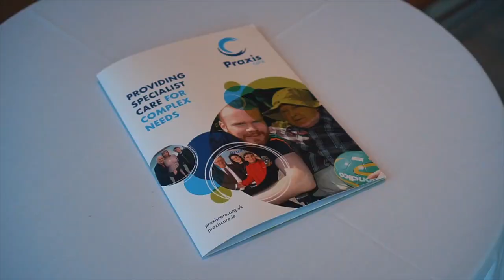Praxis Care Autumn Conference 2018 - Highlights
Highlights from Praxis Care's 2018 Autumn Conference discussing "Creative Solutions for People with Intellectual Disabilities, Autism and Mental Health Difficulties."

Video Credit: Dara Coyne, Digital Content Creator - Videographer, Photographer, Web & Graphic Designer

Medical experts, senior health leaders and academics from Ireland, Northern Ireland and the UK gathered for the Praxis Care Autumn Conference on 15 November 2018 to discuss the need for better mental health services for persons with an intellectual disability, autism and complex needs.

The Conference highlighted the fact that a person with an intellectual disability is two to three times more likely to develop a mental health problem than in the general population. 40% of all persons with an intellectual disability in this country will therefore experience a mental illness within their lifetime. Despite this significant service gap being identified as far back as 2006, it has never been addressed with poor levels of integration occurring between the disability and mental health services within the HSE.

The conference was opened by Minister for Disabilities, Finian McGrath TD and attendees heard from Dr Fionnuala Kelly, the newly-appointed HSE National Clinical Lead of Mental  Health Intellectual Disability. Dr Bhathika Perera of Harringey Mental Health Trust in London gave a UK experience on developing Mental Health Intellectual Disability Teams and lessons learnt. Ultimately service users and their families lie at the heart of the process and Adam Harris, advocate and founder of the AsIAm Charity spoke of his experiences. The conference was chaired by Jacinta Walsh whose son Sam has autism and who is a regular contributor to the media and most recently featured in the RTE Primetime Carers in Crisis programme.

Other speakers included:
◦Dr Christine Kennedy, Consultant Forensic Psychiatrist, NHS Belfast
◦Dr Anthony Kearns, Clinical Lead Forensic Health Services and Intellectual Disability,   Central Mental Health Hospital
◦Mr. Colin Smith, Consultant – Learning Disabilities, Autism, Mental Health & Behaviour Support
◦Prof. Gavin Davidson, Professor of Social Care, Queens University Belfast

About Praxis Care

Praxis Care is a leading charity providing specialised intellectual disability, mental health and acquired brain injury services. Praxis Care supports over 1,500 adults and children at multiple projects across the island of Ireland, Isle of Man and the UK. Operating since 1981, Praxis has a wealth of expertise in the delivery of safe, effective and well-led services and can provide a range of bespoken care and support packages including residential care; nursing care; accommodation and support; domiciliary care and floating support; day activity and work skills; short break residential care; Cognitive Behavioural Therapy (CBT); volunteer befriending services; step-down support services and advocacy